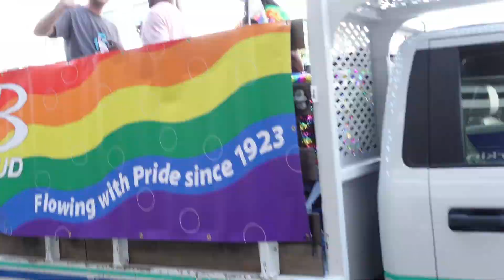Gay Pride Oakland Fest!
Took a little longer than expected to put this out...But nevertheless...It is here w all the colors showing the diversity of Gay Pride on the East Bay...